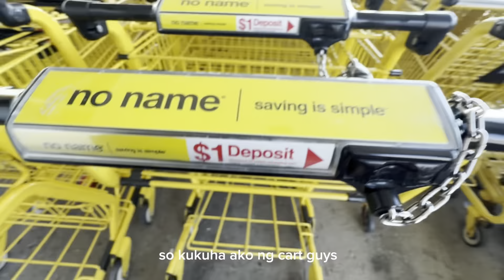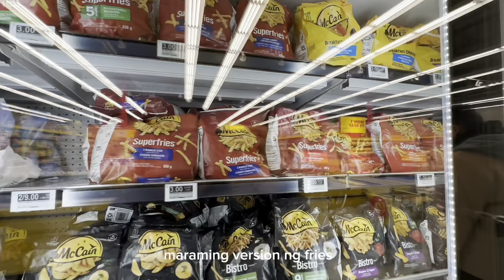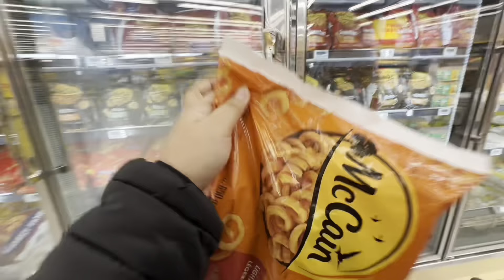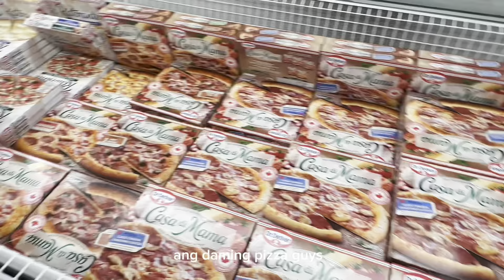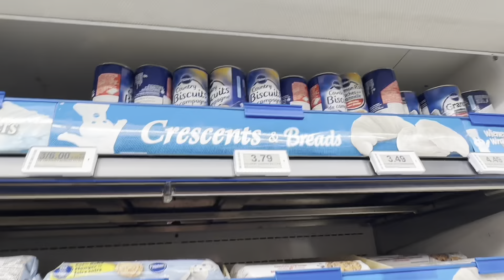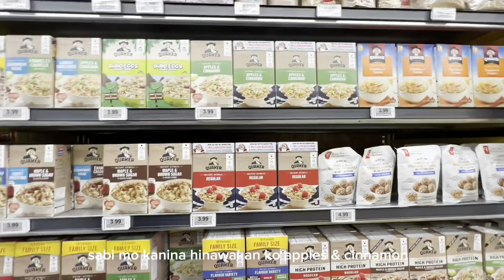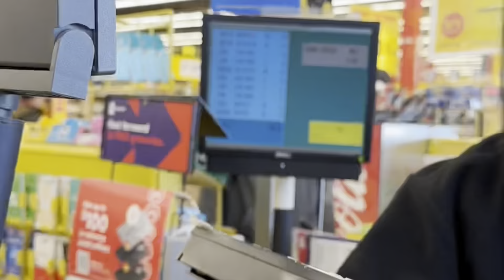ANG MAHAL NG MGA BILIHIN | PINOY IN CANADA